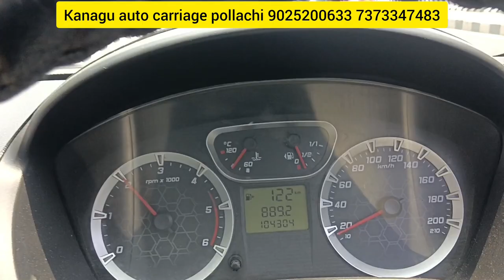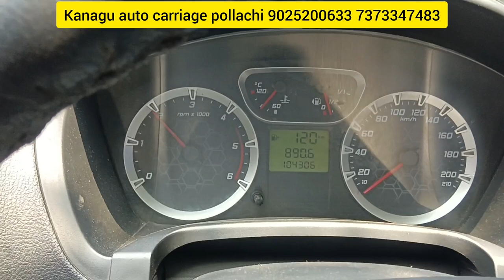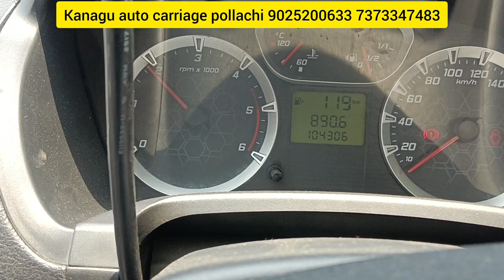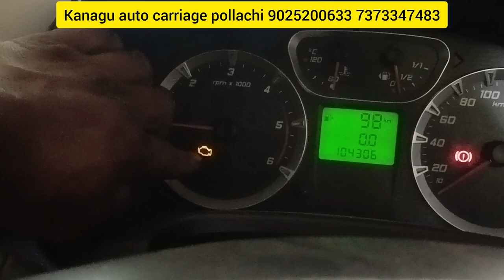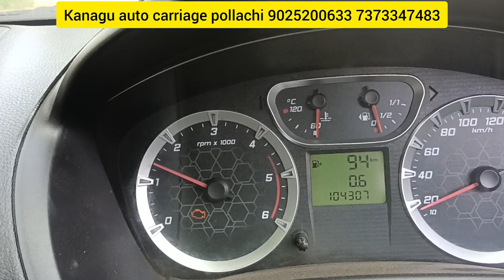Ford Fiesta pickup problem kanagu auto carriage pollachi 9025200633 7373347483